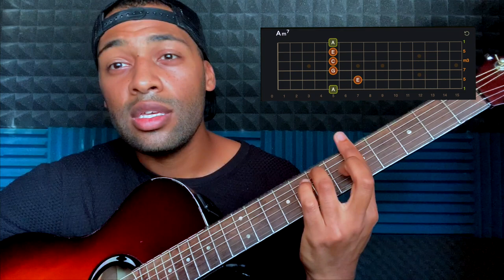COMO TOCAR "PARA SEMPRE" DO DENGAZ e SEU JORGE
Se nao tens motivaçao para tocar guitarra é porque nao estas a aprender as musicas que gostas ! --~--

- Se curtiste já sabes deixa o teu like e subscreve o canal ! 🎯
- Partilha no Facebook ou Instagram para me ajudares ❤
- Comenta que musica gostavas de aprender ✌